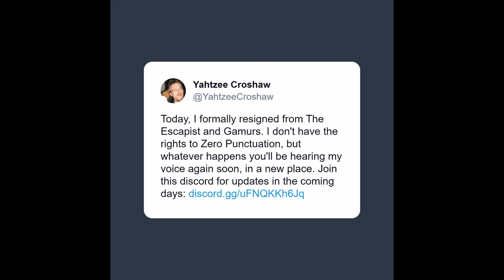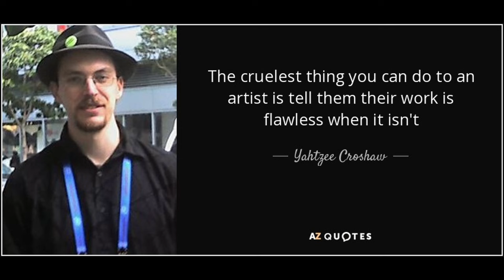Yahtzee Croshaw can no longer do Zero Punctuation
We just learned that Ben "Yahtzee" Croshaw has resigned from The Escapists including other members and he will no longer be able to do Zero Punctuation leading to the end of a long and very entertaining era. Thanks a lot Yahtzee for all the entertainment from Zero Punctuation for the last more than 15 years!

I'm someone who is very passionate about video games that I love to play, collect, and discuss/share with others. Occasionally I talk about tech products since I'm a PC gaming enthusiast and I work in the I.T industry.

Want to see my entire game collection? See it with pictures on Pricecharting linked